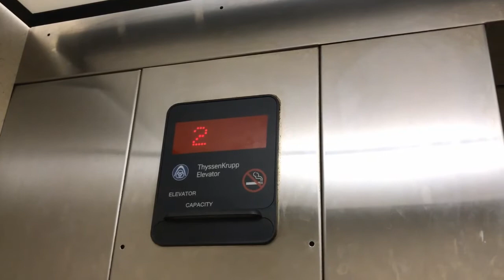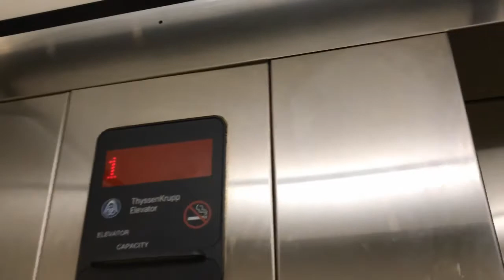Microtel by Wyndham in Walterboro, SC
This is located right behind the old former Hampton Inn that is now a Days Inn and right across the road from the new Hampton Inn & Suites so we decided we might has well take a moment or two to see what kind of elevator they have.